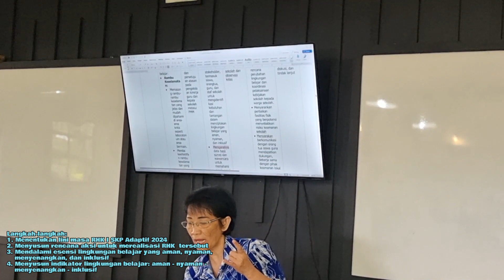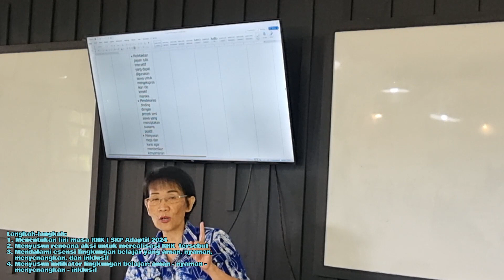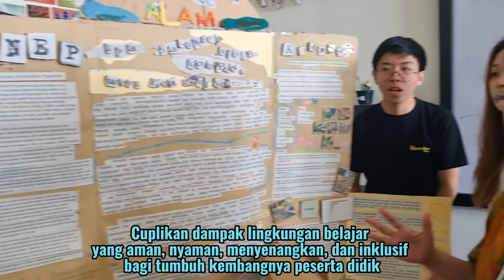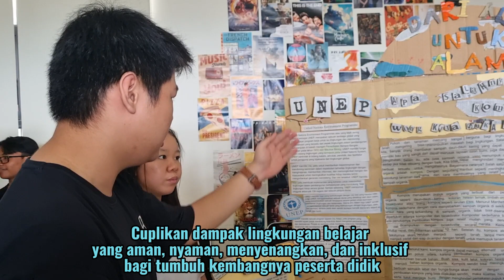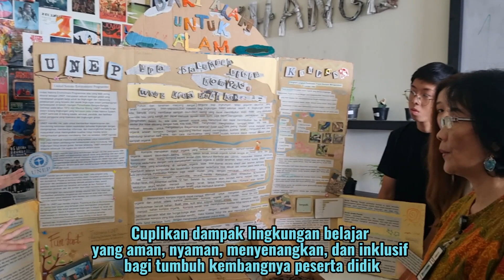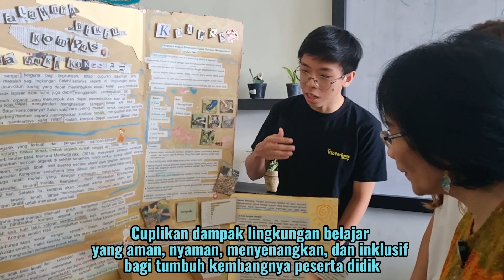Penyiapan RHK Pertama SKP Adaptif 2024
Jelajahi langkah awal dalam perjalanan transformasi pendidikan dengan video "Persiapan RHK (Rencana Hasil Kerja) Pertama SKP Adaptif 2024." Temukan bagaimana proses persiapan RHK pertama ini menjadi fondasi penting untuk mewujudkan visi SKP Adaptif 2024. Video ini adalah panduan singkat untuk para pengawas sekolah yang ingin berkontribusi pada terwujudnya lingkungan belajar yang aman, nyaman, menyenangkan, dan inklusif di sekolah dampingan. Mari bersama-sama menuju masa depan pendidikan yang lebih baik!